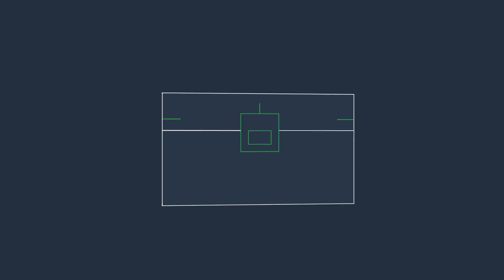AWS for Life Sciences Innovation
Amazon Web Services provides cloud-based technology services and solutions to streamline innovation at Life Science organizations. AWS helps accelerate scientific progress with the computational power, artificial intelligence, compliance, and collaboration tools biotech companies need - right at their fingertips.